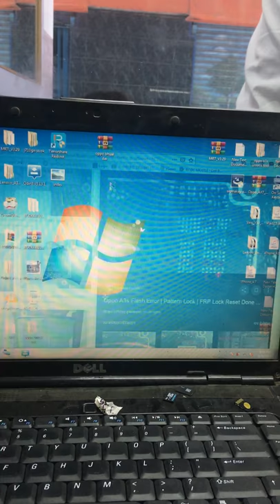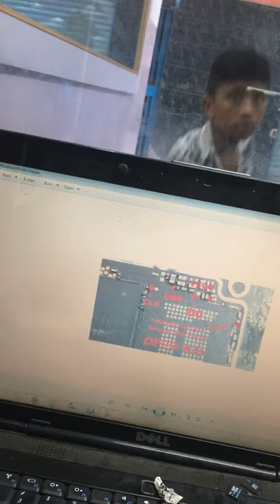Oppo A3S pin Unlocking Without Data-Loss By Easy Jtag